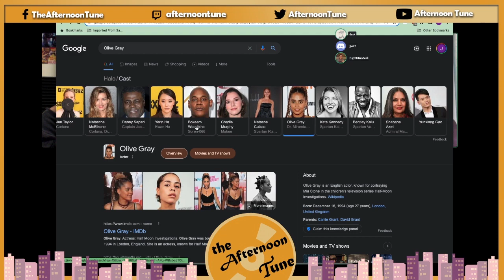THEY REALLY DID IT !? | HALO PREMIERE EPISODE REVIEW | THE AFTERNOON TUNE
THEY REALLY DID IT !? | HALO PREMIERE EPISODE REVIEW | THE AFTERNOON TUNE. Hello, nooners. On this episode of The Afternoon Tune. The crew reviews the first episode of the Halo tv series.